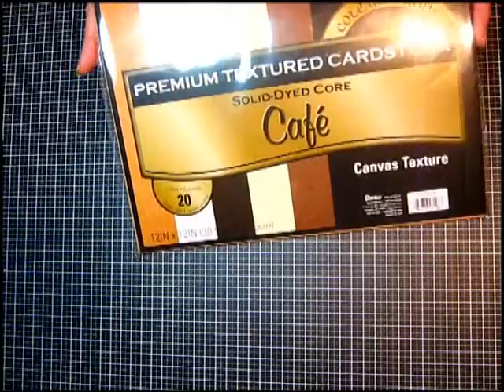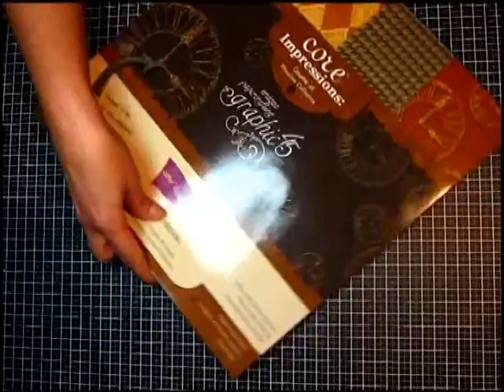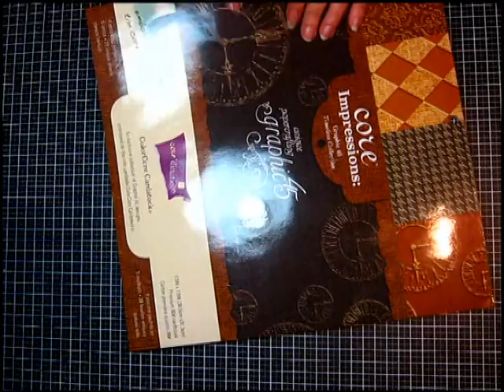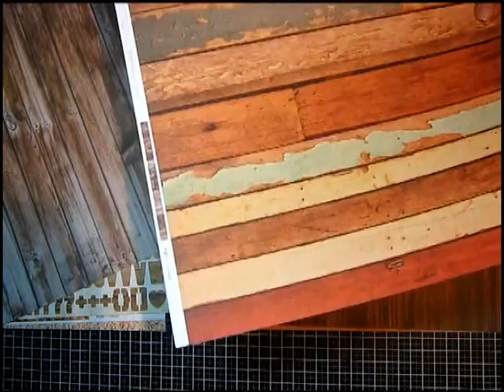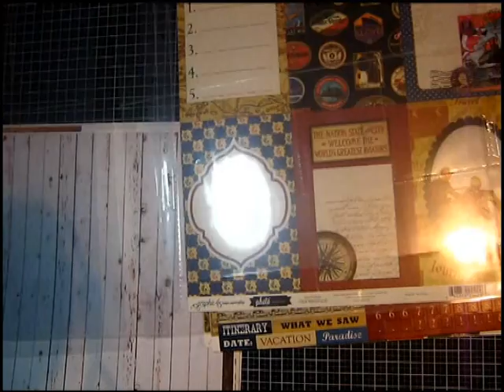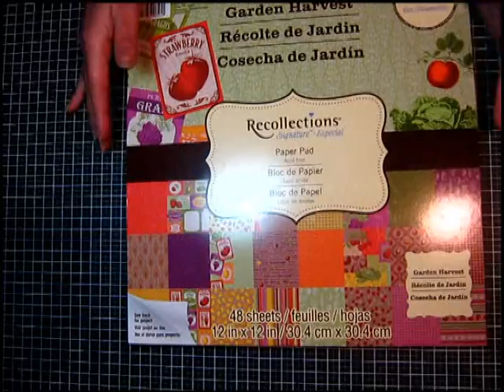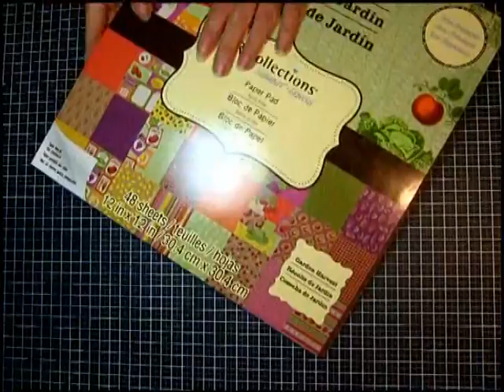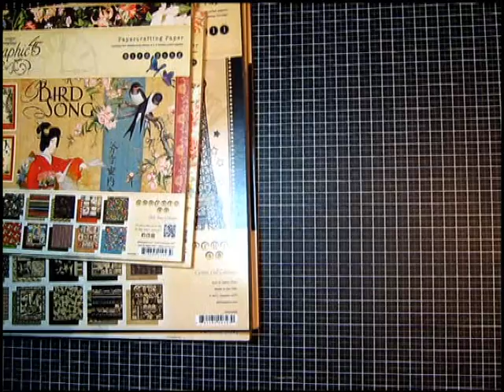Cosa c'è da sapere quando acquistiamo della carta o cartoncino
Ciao a tutti in  questo video vi parlo di alcune cose che molte mi chiedono e non sanno sulla carta e cartoncino collezioni e kit di carte , spero vi faccia piacere specialmente per chi sta iniziando questo hobby
Un bacione Mary